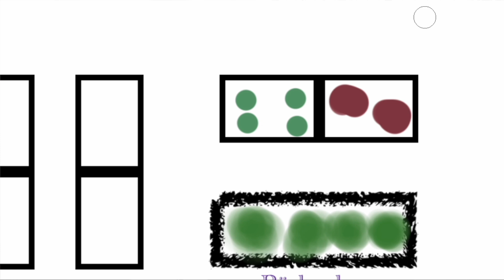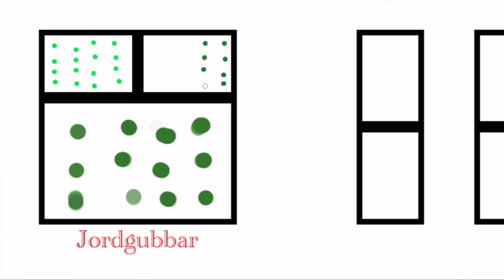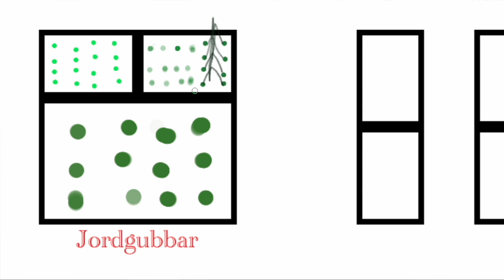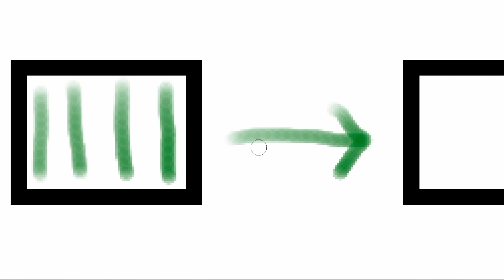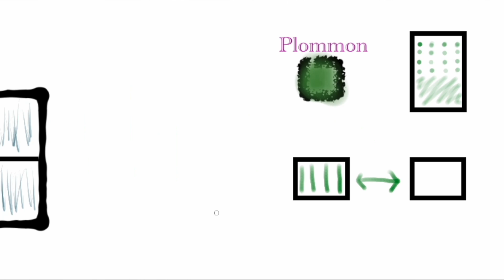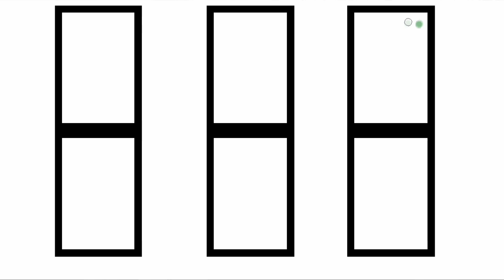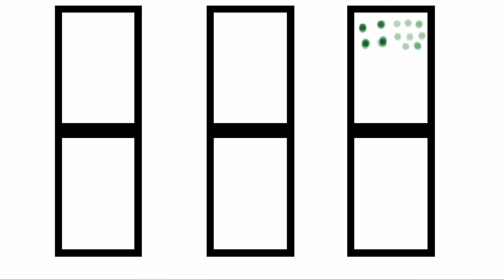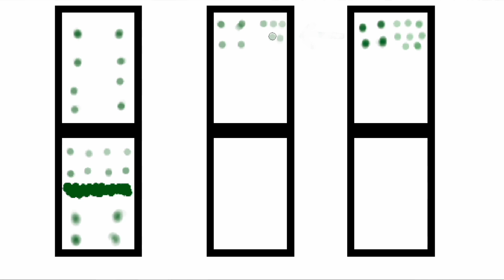Systrar som odlar - Julias planering för odlingen 2022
Vi tar dig mer i planeringen av Julias odlingar 2022 precis som vi gjorde i podden förra våren. I poddformat är det svårare att följa med i resonemanget så vi hoppas att det visuella stödet ska ge mer tydlighet. En pratig och lite velig video där vi diskuterar och vänder och vrider på vad som ska odlas var. Och kan jag lyckas få Julia att få in en blomma i pallkragarna?

Jag odlar i zon 5 i Sverige.

Glädjens odling